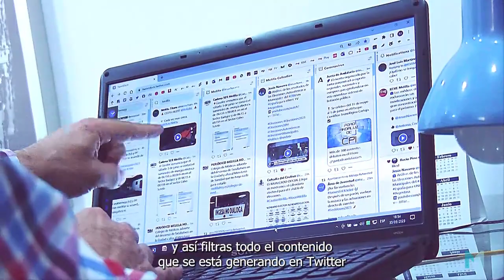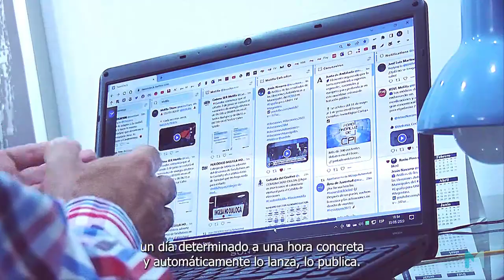Influencers Jesus Navarro 03oct23